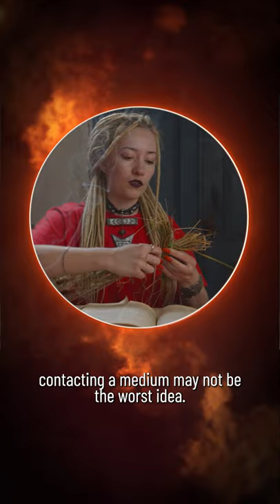What You Shouldn't Do in a Haunted House